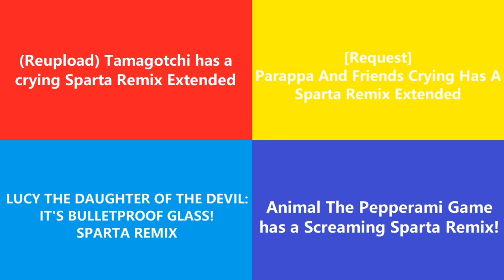Sparta Remix Side by Side 21 (RetroTV Version)